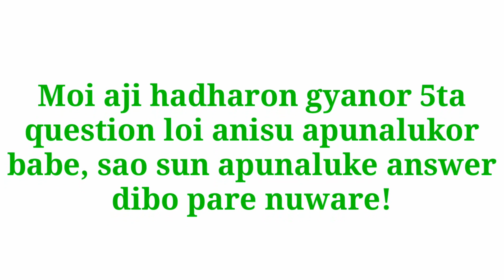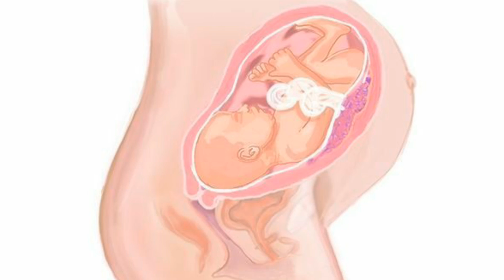Interesting General knowledge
, bondhu hokol moi aji apunalukr babe 5ta interesting GK loi anisu... akha koru video tu sai val pabo.

Assamese video
Assamese songs
Assamese funny video
Assamese news
Assamese new video
Neel akash
Vrigu kasyap
Assamese movie
Adhangini
Behabari outpost
Assamese comedy
Assamese hathor